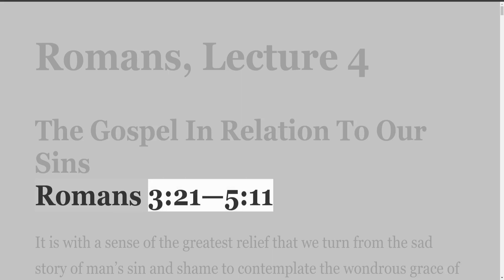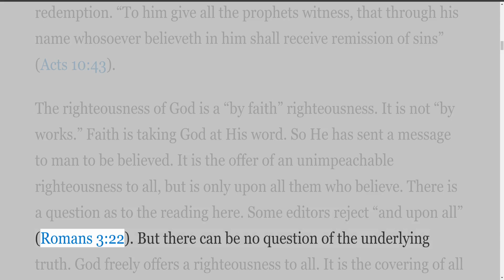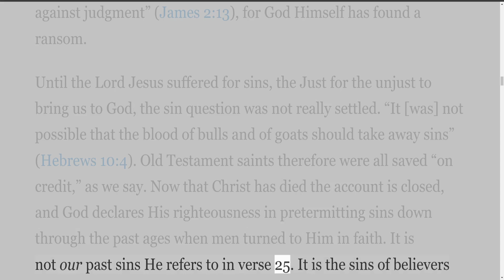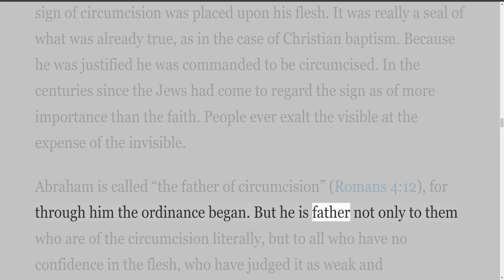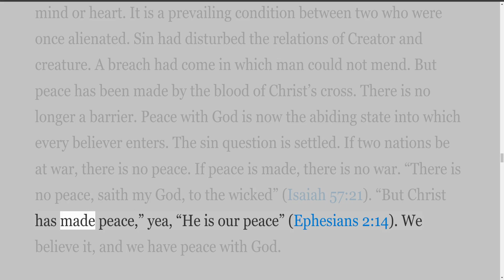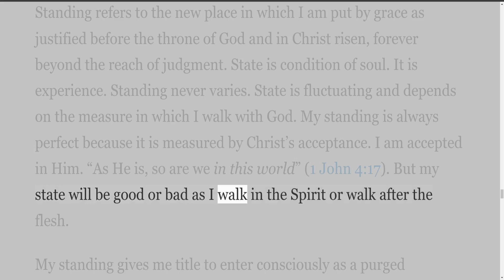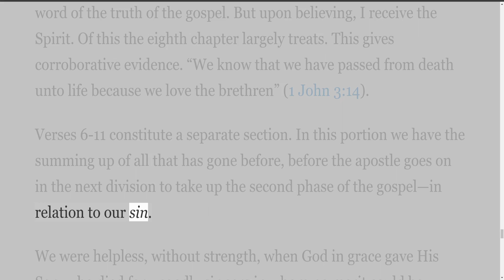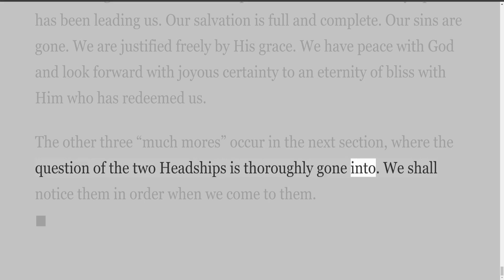Romans, by H A Ironside, Lecture 4, The Gospel In Relation To Our Sins, Romans 3:21—5:11